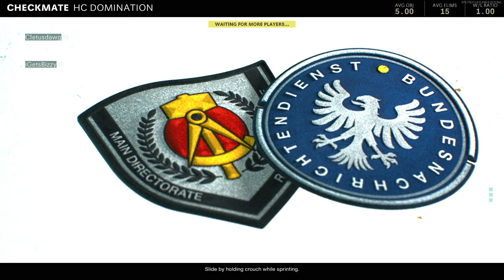SHORT BUT SWEET!!! COD Live #45 Black Ops Cold War Hardcore Playlist (w/ Live Commentary)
COD Live! Is back on bYc Gaming! #45 is full of Call of Duty Black Ops Cold War action and more!

bring YOUR controller 🎮